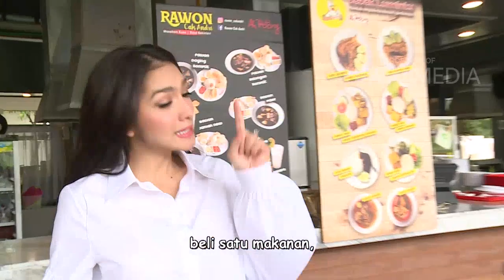BOBOHO - Deni Cagur Dibohongin Promo (17/2/19) Part 2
BO BO HO (BOCAH-BOCAH OH MY GOD)
TAYANG SETIAP HARI SABTU & MINGGU PUKUL 19.00 WIB
Ketika semua bocah lucu berkumpul bakal banyak canda tawa yang muncul. Ayo saksikan aksi mereka yang lagi viral, dijamin semuanya pasti gaul.